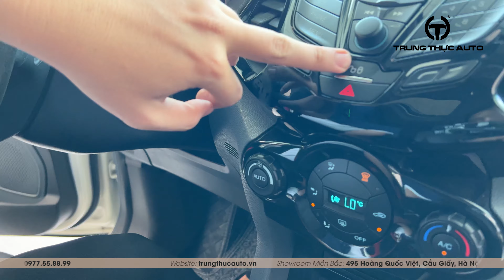Ford Ecosport Titanium 1 Cầu 2018 đang có mặt tại Trung Thực Auto | 0975.79.2222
Ford Ecosport Titanium 1 Cầu 2018 đang có mặt tại Trung Thực Auto

Hotline bán hàng: 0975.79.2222 - Hotline thu mua: 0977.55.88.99
Giờ hoạt động: 8:00 - 22:00
Địa chỉ:
- Showroom HÀ NỘI:
     495 Hoàng Quốc Việt, Cầu Giấy, Hà Nội
- Showroom BÌNH DƯƠNG:
     709, Đường ĐT743B, TP. Dĩ An, Bình Dương